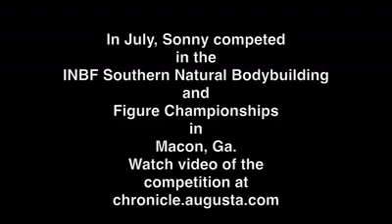70 year old body builder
70 year old body builder